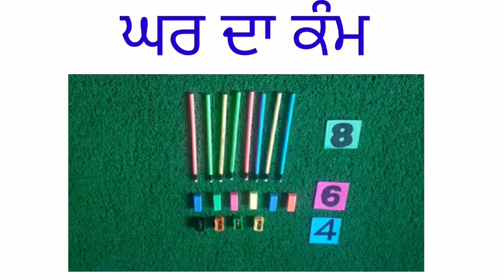Collect data, represent data in tabular form, to solve questions based on data in Punjabi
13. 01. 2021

ਅਧਿਆਇ : 9
ਅੰਕੜੇ
ਪੰਨਾ ਨੰਬਰ  : 154 ਤੋਂ 156

ਅੰਕੜੇ ਇਕੱਠੇ ਕਰਨਾ, ਸਾਰਨੀ ਤਿਆਰ ਕਰਨਾ ਸਿੱਟੇ ਤੇ ਪਹੁੰਚਣਾ ।